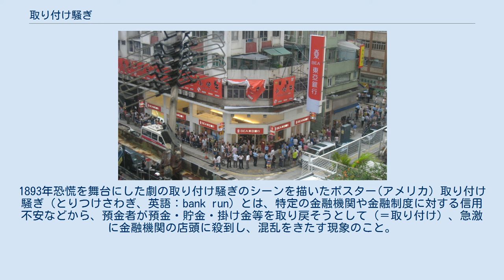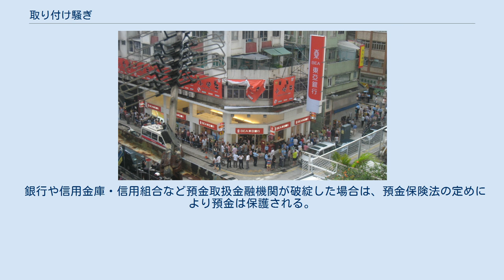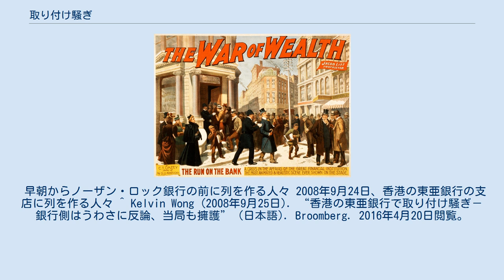取り付け騒ぎ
1893年恐慌を舞台にした劇の取り付け騒ぎのシーンを描いたポスター(アメリカ) 取り付け騒ぎ（とりつけさわぎ、英語：bank run）とは、特定の金融機関や金融制度に対する信用不安などから、預金者が預金・貯金・掛け金等を取り戻そうとして（＝取り付け）、急激に金融機関の店頭に殺到し、混乱をきたす現象のこと。
 経営破綻するという噂や、不確実な情報、デマが引き金となることが多い。
 取り付け騒ぎが起きると他の金融機関の預金者にも不安が強まり金融不安となることがあることから、金融システムの維持にあたる政府や報道機関は情報提供を通じて事態の沈静化につとめることになる。
 取り付け騒ぎが起こった金融機関では、窓口での対応や多額の預金払戻しによって、業務が停滞する。
加えて、いかなる金融機関でも保持する資産の流動性は低いため、全預金を払い戻すことのできる現金は保有しておらず、殺到する預金の解約に応じるのは困難である。
そのため、預金高の減少で経営が立ちゆかなくなり、経営危機に陥ったり、最悪の場合、経営破綻に至る場合もある。
 銀行や信用金庫・信用組合など預金取扱金融機関が破綻した場合は、預金保険法の定めにより預金は保護される。
しかし、保護額を超える預金についての支払い額減殺が行われることが想定される。
 日本では、預金保険と比べて保護制度が万全ではない生命保険会社・損害保険会社の貯蓄性保険商品（養老保険・積立型普通傷害保険・年金保険等）について、経営悪化の噂が流れると、解約が取り付け騒ぎのように殺到することで資産が目減りし、経営破綻の引き金となりうる状況が平成不況下で見られた。
保険商品はもともと元本保証されていないものの、経営破綻しなければ（契約通りであれば）保険料をプールしている責任準備金の運用益（予定利率・配当金）で、一定の利回りが得られる設計となっている。
 しかし経営破綻すると、解約返戻金（責任準備金）が削減され、将来受け取る満期保険金ないし死亡保険金が一律カットされることで、大幅な元本割れが発生するリスクが高いため、これを回避するために、解約が殺到する現象が起こる（銀行振込による解約者への送金手段があるため、必ずしも窓口に多額の現金を準備する必要が無い点が、銀行等預金取扱金融機関と異なる）。
実際に1990年代以降に破綻したいずれの保険会社も、破綻時の既契約に対しては責任準備金の削減を行った上で受け皿の保険会社へ契約譲渡をしている。
 また、金融商品ではないものの、ペーパー商法・マルチまがい商法・和牛オーナー制度で、それまで定期的に得ていた配当金の支払が滞ると解約が急増し、経営破綻の引き金になるパターンがある。
 取り付け騒ぎの発生を予防し、また発生しても沈静化させるため、さまざまな方法が取られる。
 早朝からノーザン・ロック銀行の前に列を作る人々 2008年9月24日、香港の東亜銀行の支店に列を作る人々 ^ Kelvin Wong (2008年9月25日). “香港の東亜銀行で取り付け騒ぎ－銀行側はうわさに反論、当局も擁護” (日本語). Broomberg. 2016年4月20日閲覧。
 ^ 2007年9月15日現在の為替レート